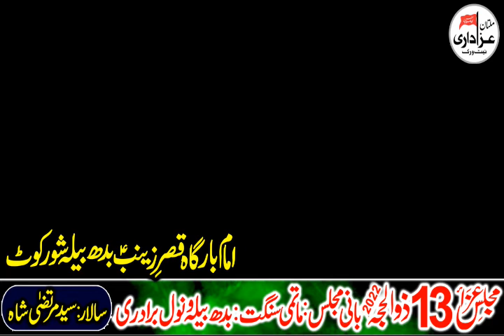Allama Saqlain Abbas Ghallo || 13 Zilhaj 2022 Imam Bargah Qasr E Zainab SA Budh Bela Shorkot